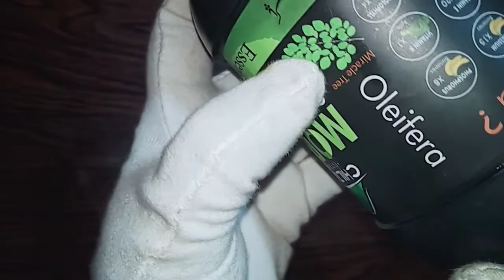How to use Moringa?what is moringa!! Morninga benefits!!wait loos drink !!skin glow mask!!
Aslamo Alaikum dear All
Today I will share morninga benefits!!
Moringa wait loos drink!!
Glowing mask for All type skin